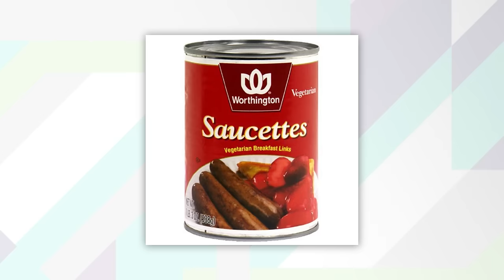Teenage Mutant Table Talk with Donatello! (Jeremy Howard)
Sam, Filup, and special guest Jeremy Howard - aka Donatello from “TMNT: Out of the Shadows” - discuss all things ninja turtles on TableTalk!

ATTN: SourceFed
6433 Topanga Canyon Blvd #805

Check out guest, Jeremy Howard, in TMNT: Out of the Shadows!

Edited by:
Danny Conner